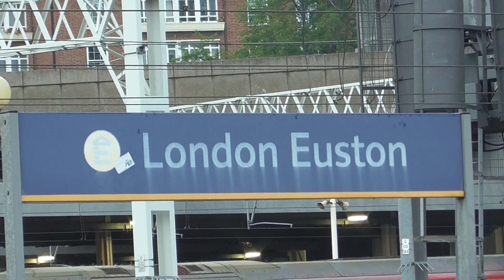Virgin Trains Class 390 040 Departure London Euston for Manchester Piccadilly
Virgin Trains Class 390 040 to Manchester Piccadilly Calling at Milton Keynes Central,Stoke-on-Trent,Stockport and Manchester Piccadilly. And this train is 1920 From London Euston to Manchester Piccadilly on Friday 17th May 2019.